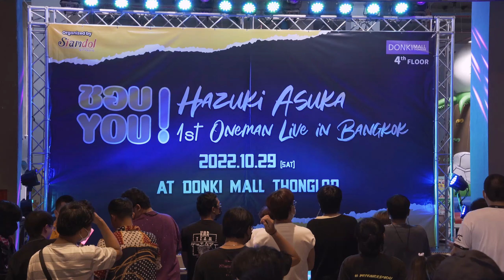[20221029][Full Stage] Sumomo @ ชอบ You! Hazuki Asuka 1st Oneman Live in Bangkok